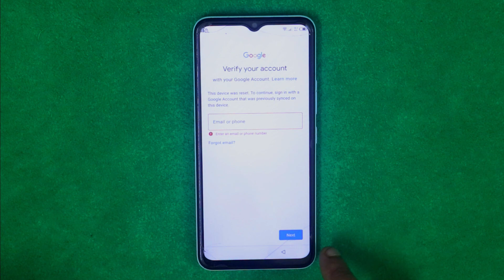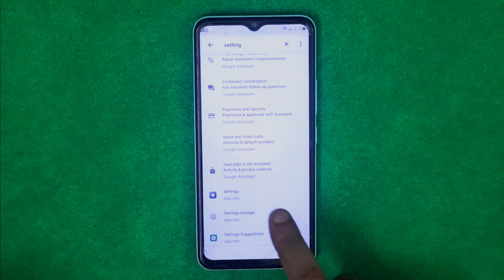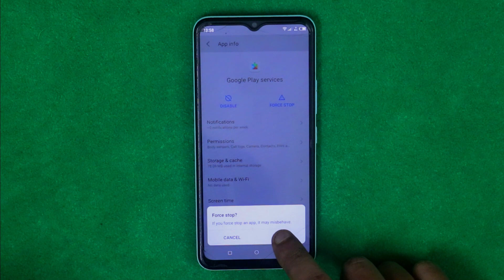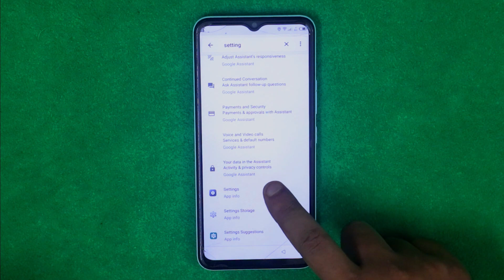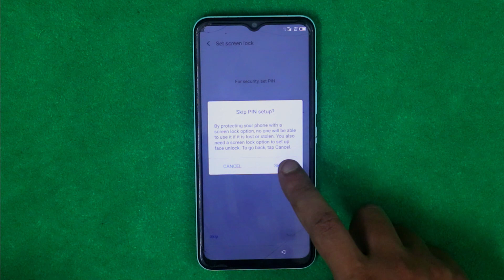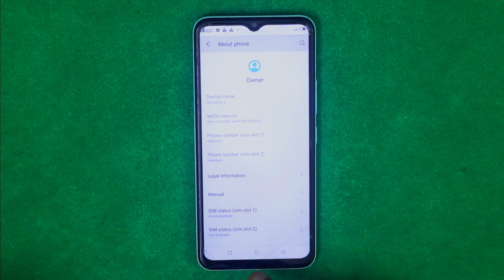Itel Vision 3 Frp bypass, Itel Vision 3 google account remove, Itel vision 3 Android 11 frp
In this video, I will show you How to Itel Vision 3  / Itel Vision 3 Google account Bypass. If you hard reset your Itel Vision 3 and forget your google account email then you can't access your phone. Don't worry just watch our full video and follow our steps clearly. Hope you can solve your problem 100%.

ALL our tips, tricks, and software are totally free of cost for our Viewers. So don't worry.